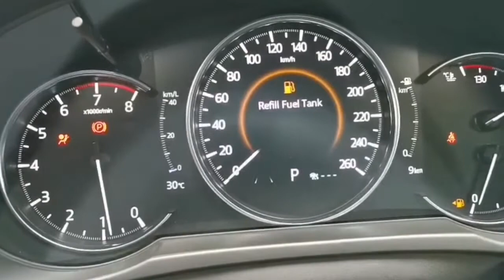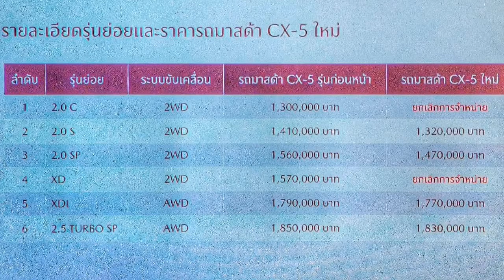Review มาม๊ะ..มาชม​รถดีไซน์สวยเทคโนโลยีล้ำ MAZDA FAMILY SUV “New CX-5 และ New CX-8"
มาม๊ะ..มาชม​รถดีไซน์สวยเทคโนโลยีล้ำ MAZDA FAMILY SUV “New CX-5 และ New CX-8"